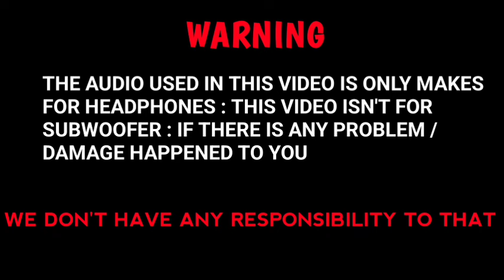Panchasara Umma | Bass Boosted | Dheera | Vidhu Prathap | Bm Atmos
This song is not my private property. All credits are goes to the Original content owner